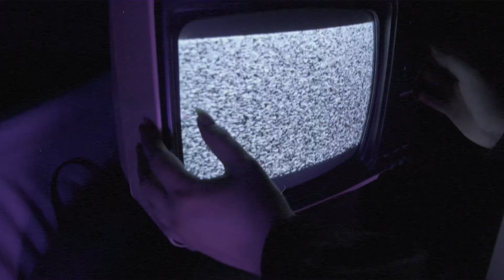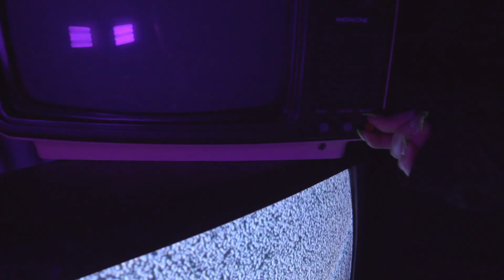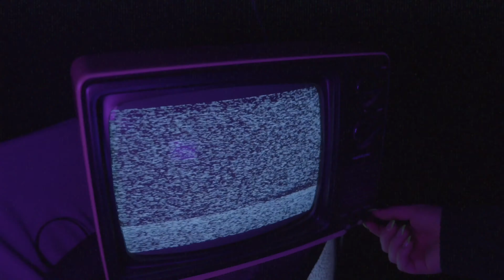Shayla Souliere - Pretending (Music Video - Radio Edit)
Hope you enjoy my music video for my single "Pretending"

Pretending available now!

Video by: Dylan Fairman

Director: Dylan Fairman & Shayla Souliere
Artist: Shayla Souliere
Actor: Donavin Logan

Thank you Creative Saskatchewan for supporting this project.
Song Written by Shayla Souliere, Giordan Postorino
Song Produced by Giordan Postorino
Mastered by Kristian Montano